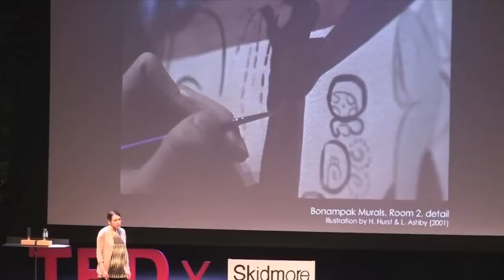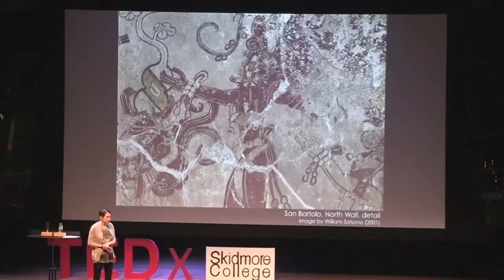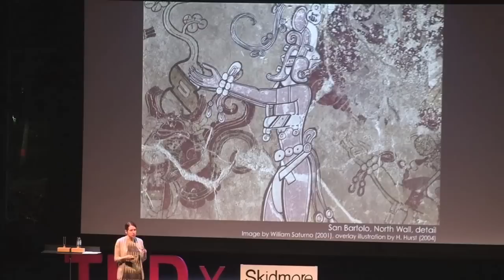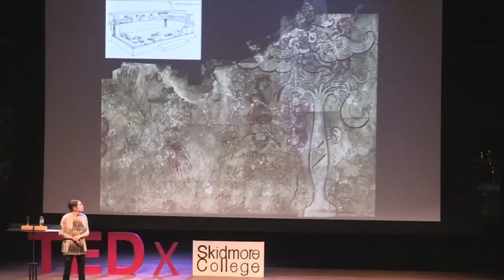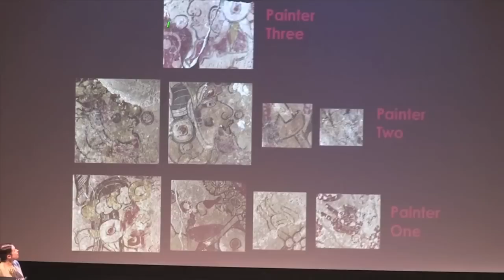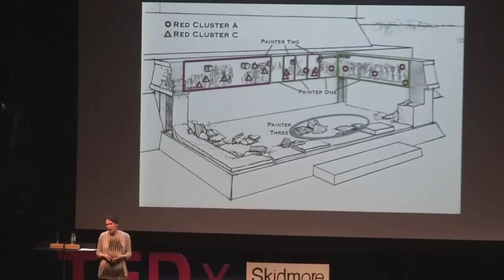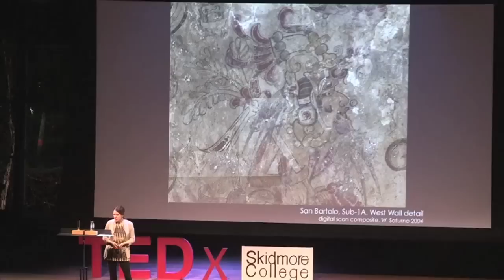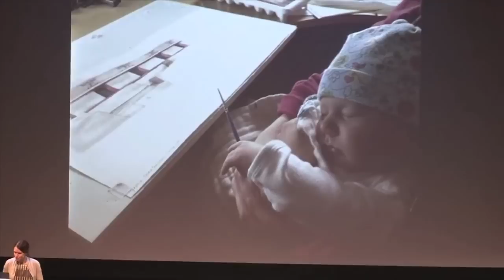Painting with mittens and bananas: Heather Hurst at TEDxSkidmoreCollege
Heather Hurst received her Ph.D. in Anthropology from Yale University in 2009, with a concentration in Mesoamerican archaeology. Now at Skidmore College, Department of Anthropology, her research and teaching interests focus on artist materials and practice, ritual, architecture, archaeological methods, and cultural heritage preservation.  Heather worked as an archaeological illustrator on several field projects, including excavations at Copán, Palenque, and Piedras Negras, and most recently at San Bartolo and Xultun, Guatemala, and Oxtotitlán, Mexico.  Between 1999 and 2002, she and co-artist Leonard Ashby painted a watercolor reproduction of the Bonampak Murals from Chiapas, Mexico as part of the Bonampak Documentation Project directed by Dr. Mary Miller, Yale University. Heather received a John D. and Catherine T. MacArthur Fellowship in 2004.